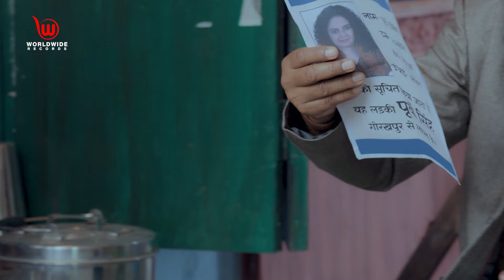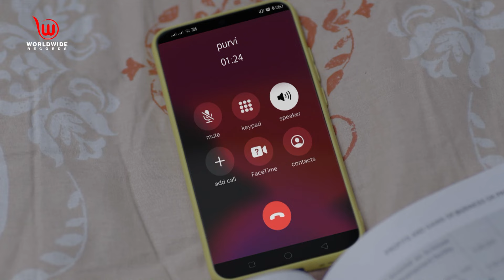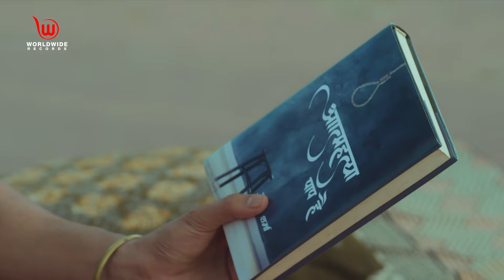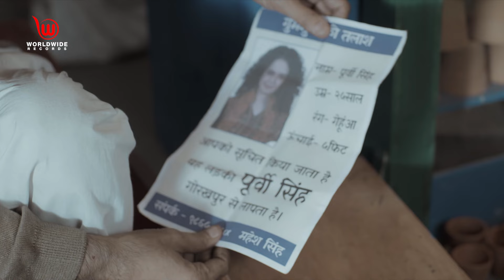Jagannath Aur Purvi Ki "Dosti Anokhi" | Purvi's Request | Ep - 4 | Full Episode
Synopsis :
Purvi requests Jagannath and Kusum to allow her to stay in their house for a few days. She lies to them that she had failed in her exams. Kusum gives her consent to Purvi to stay with them. Jagannath and Kusum get into an argument because of this. Purvi's missing report reaches the town but Jagannath hasn't caught sight of it.

Purvi requests Jagannath and Kusum to allow her to stay in their house for a few days. Jagannath believes that the girl has committed some sin and left the house. Purvi lies to them that she had failed in her exams. Kusum gives her consent to Purvi to stay with them. Jagannath and Kusum get into an argument because of this. Purvi's missing report reaches the town but Jagannath hasn't caught sight of it. Purvi plans for registering her marriage with Babu but she is disappointed as Babu hasn't taken an initiative to convince his parents.